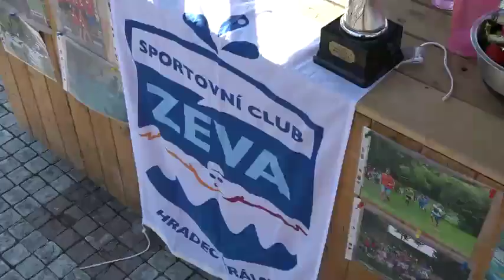Nábřeží sportu se vydařilo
Odbor kultury, sportu a cestovního ruchu magistrátu města připravil ve spolupráci s královéhradeckými sportovními kluby, tělovýchovnými a tělocvičnými jednotami nedělní odpoledne plné sportu. Akce s názvem "Nábřeží sportu" předvedla přehlídku známých i méně známých sportovních odvětví, s možností jejich vyzkoušení. Pro příchozí každého věku byl  připraven bohatý program na sportovních stanovištích. V pětihodinovém programu na hlavním pódiu měli návštěvníkům možnost vidět moderovaná představení sportovních ukázek a exhibicí.